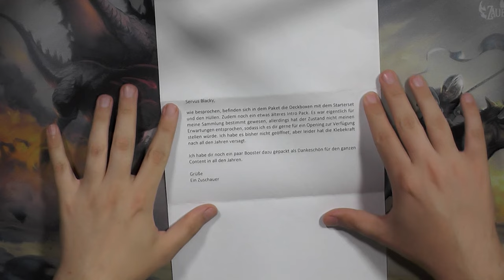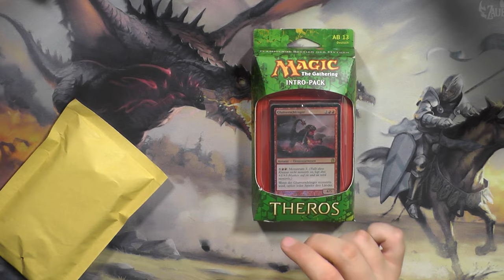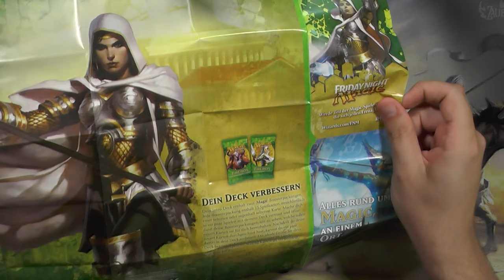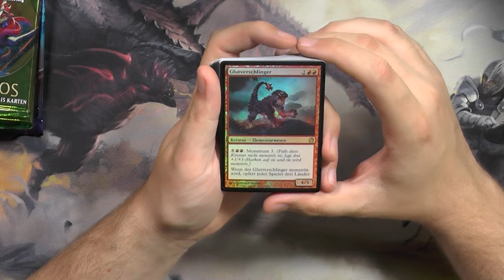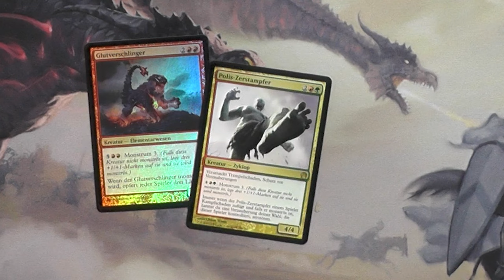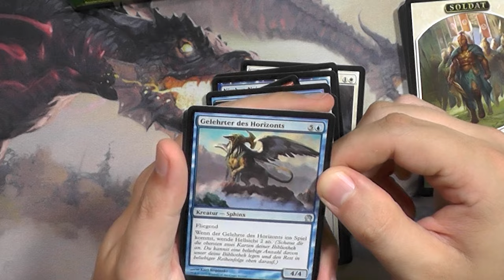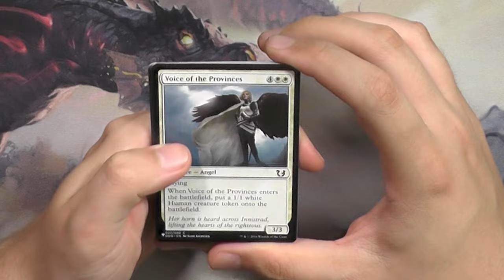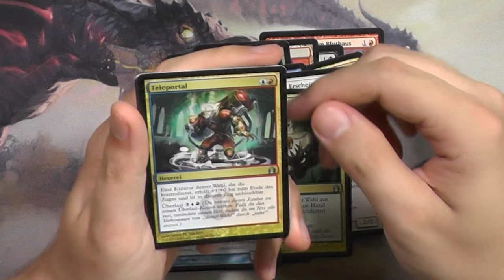Post von einem Zuschauer (Mystery Opening + Verlosung) [Blacky zeigt]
Heute mal was MEGA cooles und zwar hat mich ein Zuschauer gefragt ob ich nicht was Verlosen möchte, ich habe natürlich ja gesagt und am Ende hat er mir noch ein cooles Packet geschickt was ich für euch aufmachen kann :)

Für die Verlosung schaut die Tage mal auf meinen Social Medias vorbei.

Intro